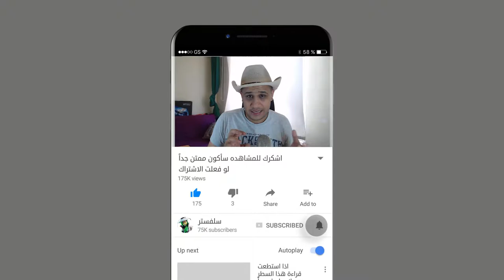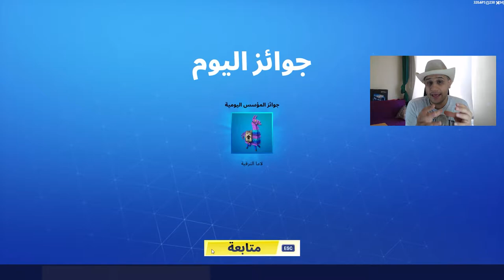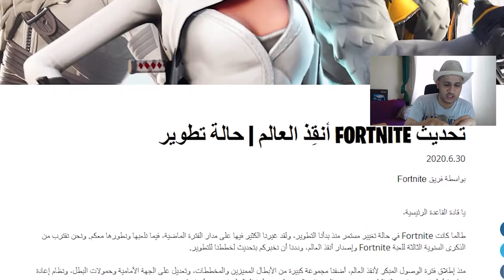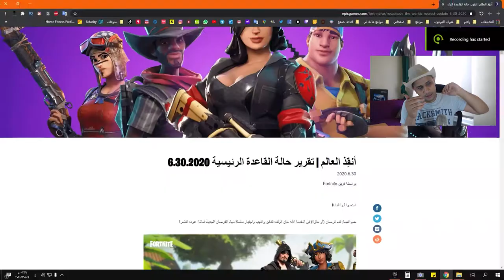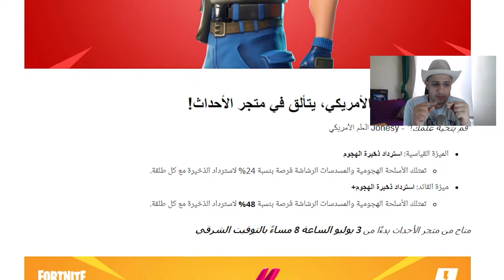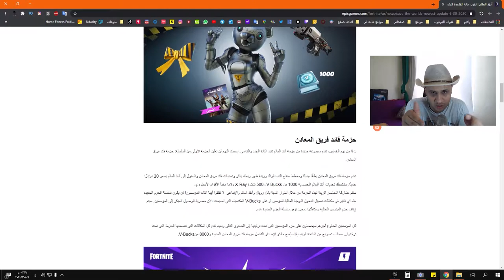اخبار محبطه للاعبي طور الزومبي وانتهاء الايام الجميلة في طور الزومبي تحديث 13.20 فورتنايت fortnite